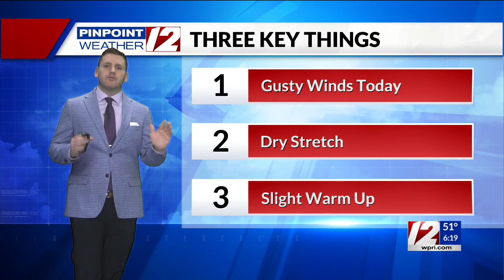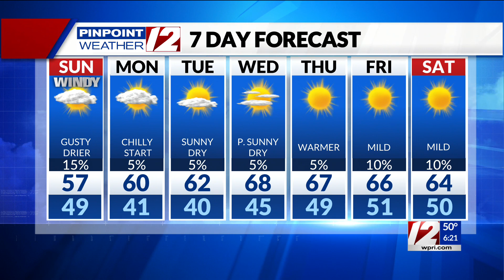Pinpoint Weather 12 Forecast